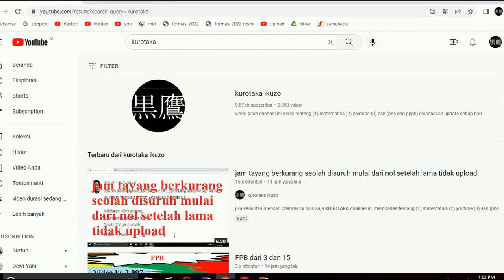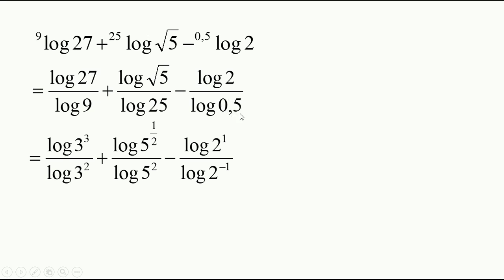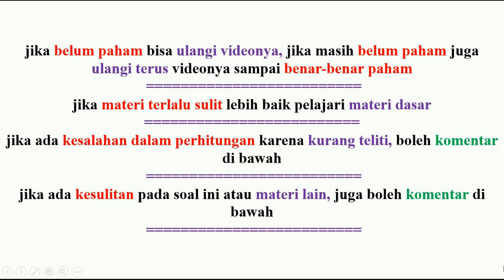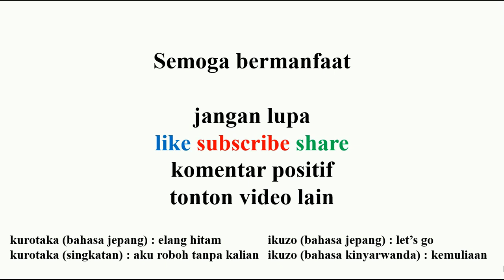nilai dari 9 log 27 + 25 log akar 5 – 0,5 log 2 = ….